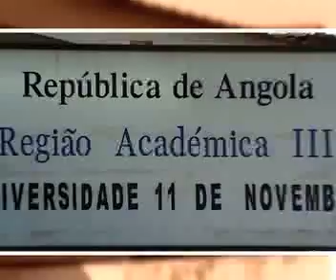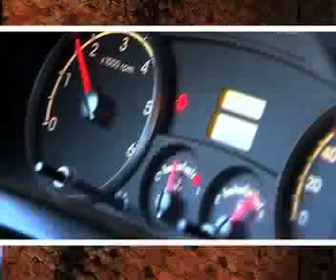Edição 18 de Março 2010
Programa Semanal Sobre a Província de Cabinda